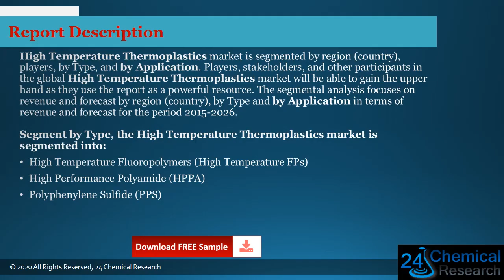Global High Temperature Thermoplastics Market Insights, Forecast to 2026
Download FREE Research Report Sample PDF:
High Temperature Thermoplastics industry analysis
High Temperature Thermoplastics industry
High Temperature Thermoplastics
High Temperature Thermoplastics market is segmented by region (country), players, by Type, and by Application. Players, stakeholders, and other participants in the global High Temperature Thermoplastics market will be able to gain the upper hand as they use the report as a powerful resource.